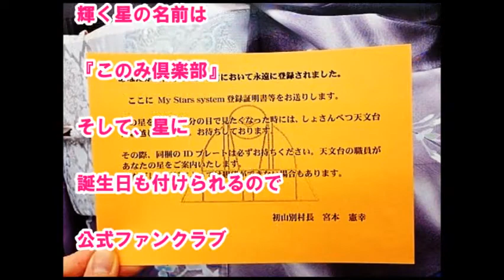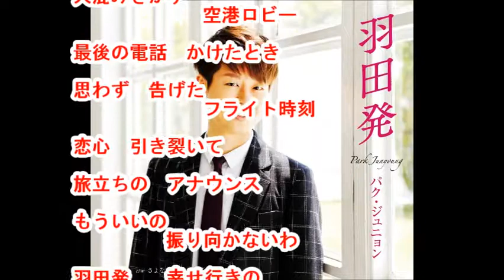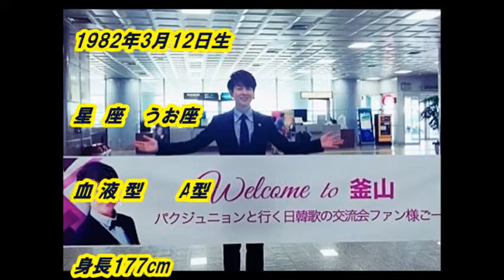「パク・ジュニョン」さん「羽田発（ 歌詞）」新作です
杜このみさんは、文化放送「走れ!歌謡曲」木曜日のパーソナリティ、放送中、身近な話題やリスナーのリクエストの曲に関する話題を取り上げています。今回は新曲「 羽田発（全歌詞付）」の「 パク・ジュニョン」さんです。

音源入手先
文化放送「走れ!歌謡曲」
2016年08月11日放送分
youtu.be/4pDDI70DKqA

mysound.jp
suzukigakki.jugem.jp